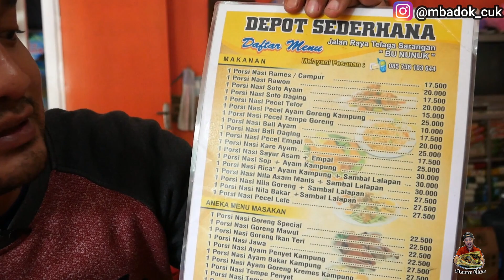KATA PENJUALNYA SIH RAWON EMPAL BREWOK, WARUNG SEDERHANA TELAGA SARANGAN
Video ini diambil sebelum ada lockdown, mau dibuang juga sayang.